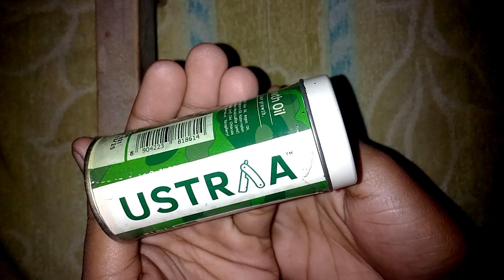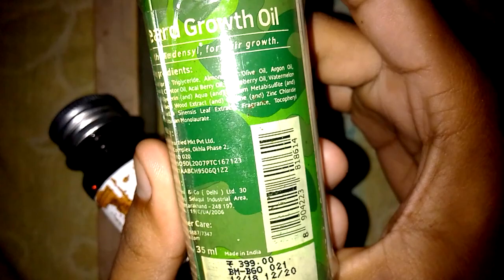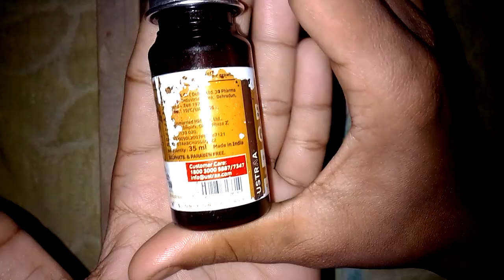Ustara Beard Growth Oil Honest Review